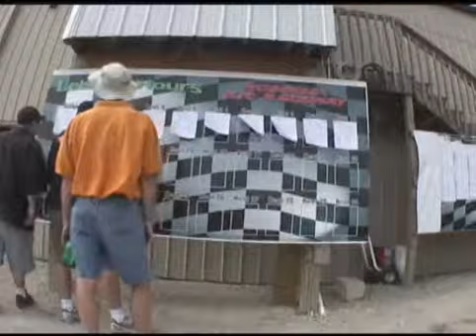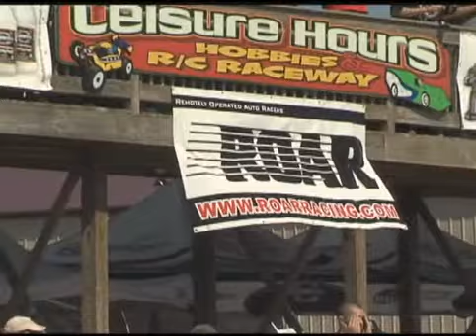2009 ROAR Nationals Race Footage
Race footage from the 2009 ROAR Nationals.